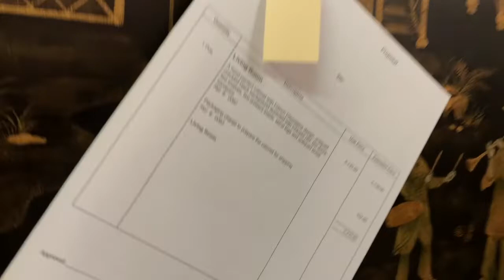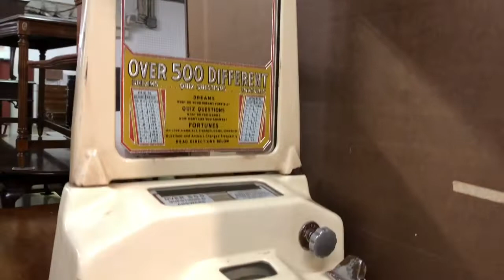October 21, 2018 Special Sideline Furniture Tour - South Jersey Auction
This video is a virtual tour of South Jersey Auction's Sideline Furniture Section. Auction: Sunday, October 21 2018. Doors open at 8:00AM. Auction Starts at 8:30AM. Preview: Saturday, October 20th, 8:30AM-3:00PM. for photos and more information!